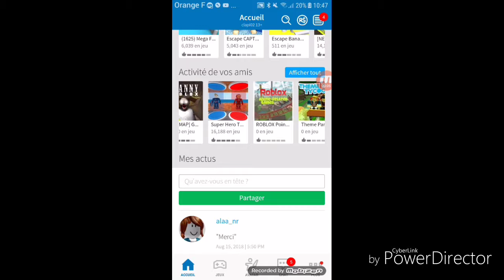Roblox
Chaîne de mon amie :la caverne du barbar

Chaîne a deux
Caverne%clapi